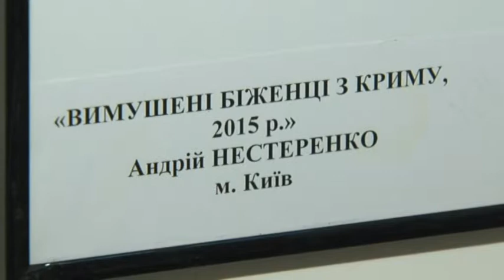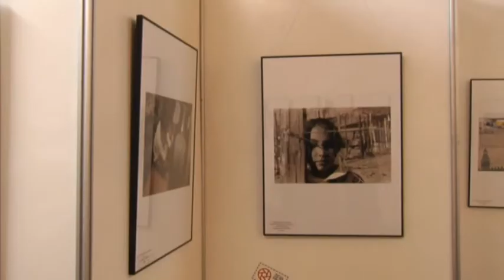Новости "Волна" 9.11.2015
Смотрите в выпуске:

1. Политузник  Афанасьев  просит помощи в экстрадиции его в Украину.

2.  Эскендер Бариев: оккупанты попытаются запретить Меджлис.

3. «Черноморка» наградила финалиста конкурса газеты «День».

Мы рядом!